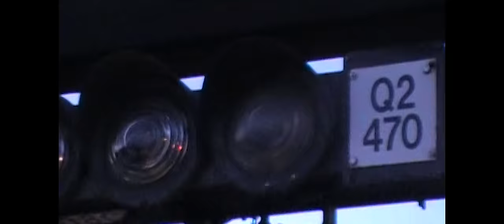Styles P - Doubt x Belief Presents : 49th Birthday Sesh At Irving Plaza | Short Film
DESCRIPTION:
Doubt x Belief presents Styles P's 49th Birthday Sesh At Irving Plaza Short Film
Guest Appearances by The Lox, Brady Watt featuring Bass & Bars, Dave East, Smoke DZA, Math Hoffa, Shiest Bubz, & more.

Director/Producer:
ProlificKid® Films